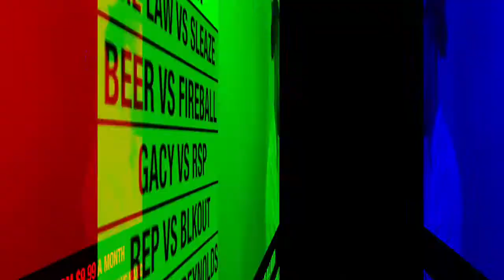CZW - Fatal 5 Way Episode 5 - Down With The Sickness 2018 is September 8th!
CZW DOWN WITH THE SICKNESS - VOORHEES, NJ - SATURDAY SEPTEMBER 8th, 2018

In this episode of CZW Fatal 5 Way - Anthony Cortez Haynes breaks down 5 big things happening on September 8th, 2018 at the Coliseum in Voorhees New Jersey when CZW presents DOWN WITH THE SICKNESS!

for $9.99/mo.